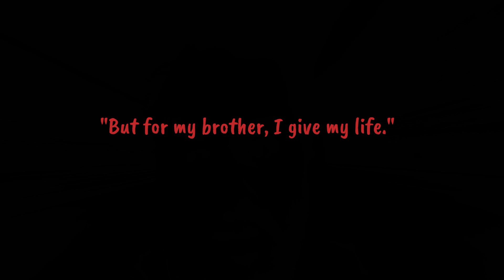When Bro Texts Thanks For Everything (Twist)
What happens when you text your bro thanks for everything and they do the same? I think we can all agree on the outcome of this video.